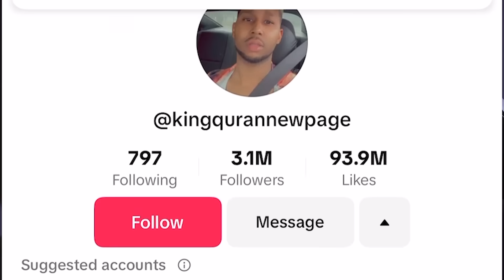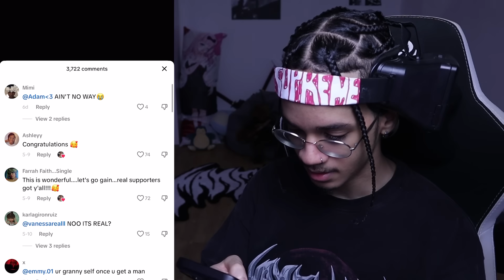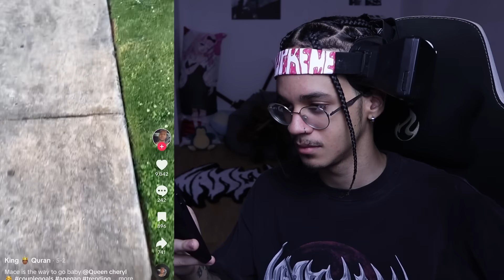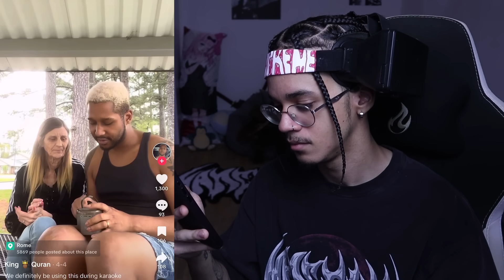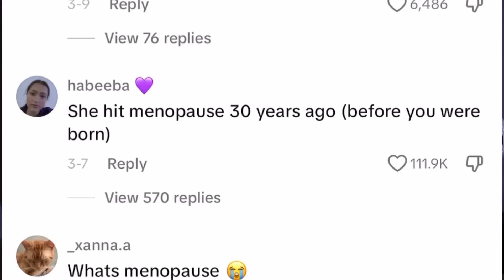The Crazy Age Gap Couple Are Having A Baby...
The Crazy Age Cap Couple Are Having A Baby...